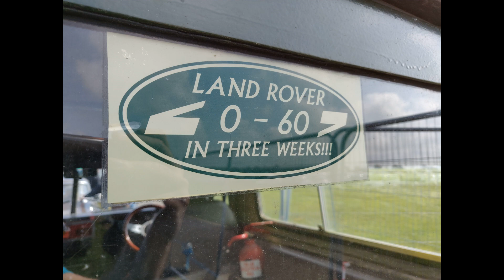Swords Classic Car Show - April 2019 - Lancia, Fiat, Wolseley, Corsair & more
Nice day for a car show :)